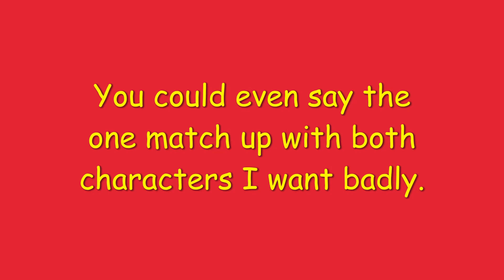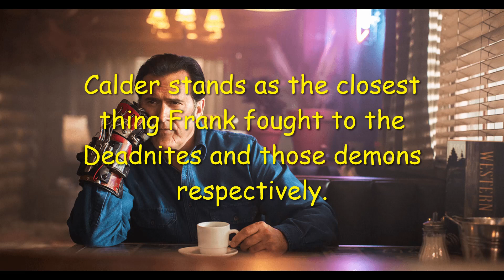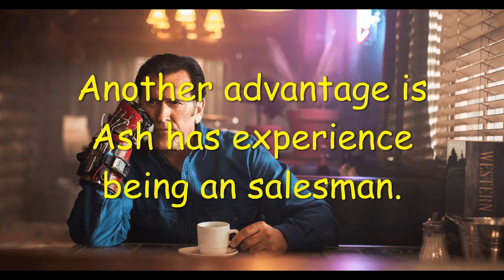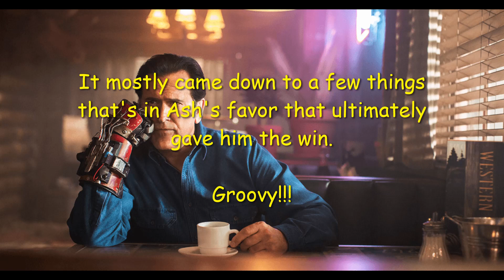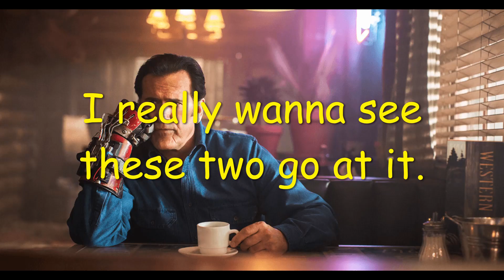Death Battle Fight Prediction: Ash Williams (Evil Dead) vs Frank West (Dead Rising)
Another likely match up to show up on Death Battle's Tournament of Champions. I absolutely love this match up with an passion. It's very possible I may vote for it too. Really depends on the other match ups in the same line up.

I'm no longer going to predict Ash vs Sam match up. I will quickly cover it here, Sam would've been given everything after Chuck's defeat. Sam would've been older than Ash in canon. Sadly because of stuff removed because of Chuck, he still loses to Ash. What a shame, this could've been a good match up.